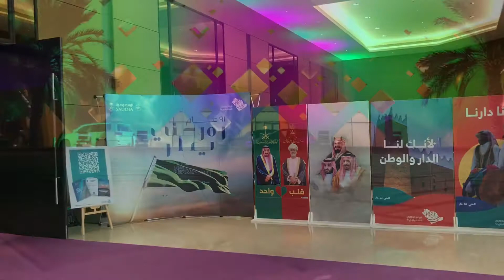Kingdom of Saudi Arabia National Day Celebration in Oman 2021 🇸🇦